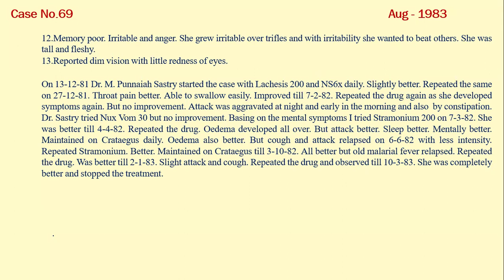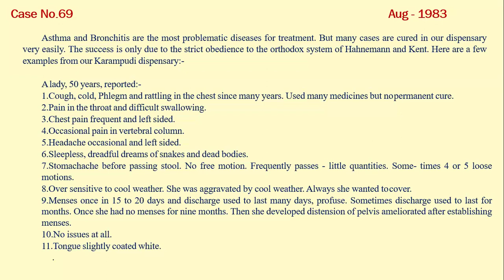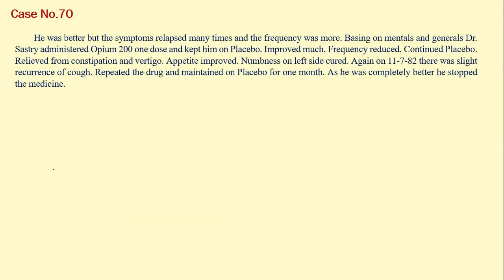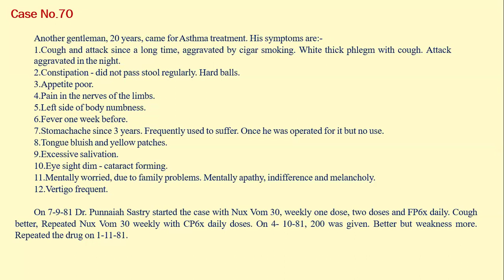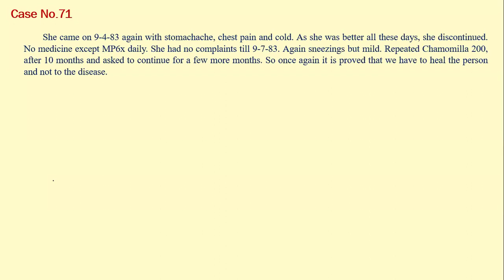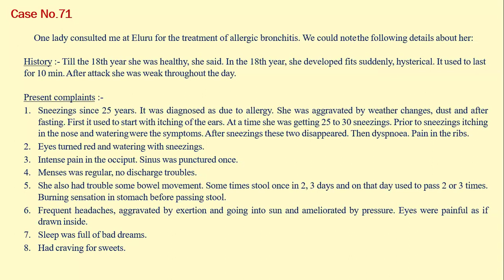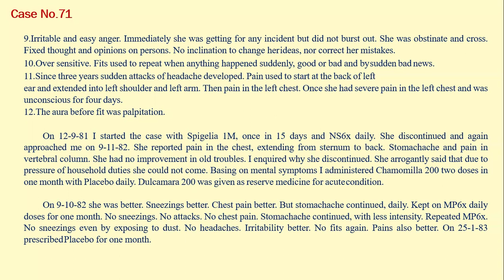Master E.K. treated cases group discussion from Miracles Made Possible Case No.69 -71 On 3-Sep-2024